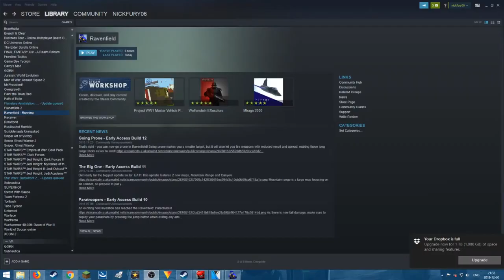Task Force v.s Terrorists ( Ravenfield: OceanSide)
A task force has been sent to takeout terroist. This proves to be difficult and the terroist Fight off and kill all of the task force. It is told from 2 sides, one from a terroist and one from a task force member.
(Sorry for audio)